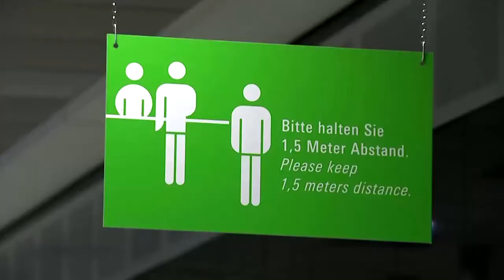Noch keine Entscheidung über Corona-Tests für zurückkehrende Urlauber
Die Gesundheitsminister der Länder haben über Corona-Tests an Flughäfen für Rückkehrende aus Risikogebieten beraten. Am Freitag soll es eine gemeinsame Entscheidung geben.